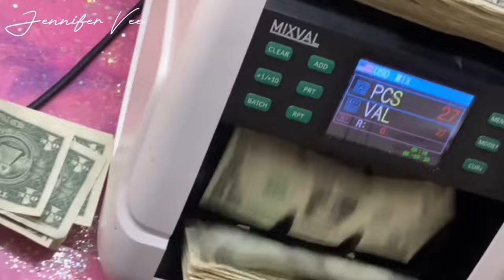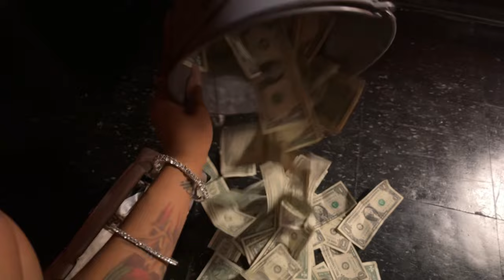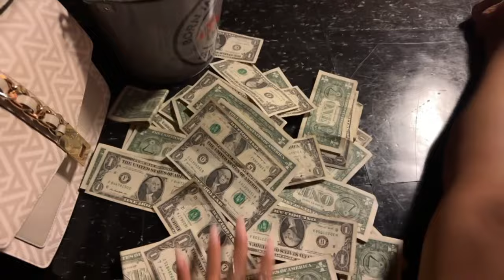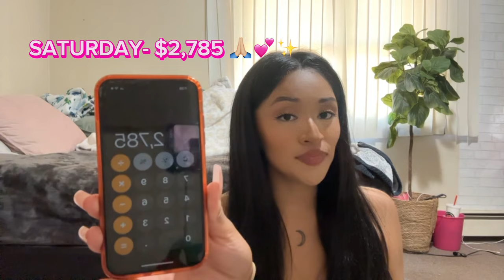STRIPPER VLOG: MADE $5,000 | BACHELOR PARTY, CLUB DRAMA, VIP ROOMS + HUGE BANK DEPOSITS 💰🏦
HEY HUSTLE FAM 💸💕

Had such an AMAZING weekend ! My energy was high & i had a positive attitude which lead to a positive outcome ! I’m so grateful & thankful y’all don’t even understand 🙏🏼✨ . I SURPASSED my goal of $2,000 & i can’t be more happy . I know I prob make it look easy but it’s a hustle & i hustled the WHOLE night ! 💸 yes i get tired & yes my feet hurt wearing 6 inch heels all night but I’m motivated to get in , get my bag & get out ! I said it once & I’ll continue to say it— I’m not doing this for no reason . This isn’t my last destination, but I will grind till i get to where I want to be . 🙏🏼💯 & I strongly believe I will get there . Things take time but i just try to stay positive & show gratitude along the way ✨🤍 Thank you to everyone who truly supports me & watches me , trust me when I say I appreciate every single one of you ! 🙏🏼‼️🥹

TAP THAT BELL 🔔🔔🔔🔔

TIKTOK 17.6K- JENNIFERVEE23 💖💖💖

YOUTUBE- ON THE ROAD TO 5K 🙏🏼💪🏼💞

 Xoxo 💋